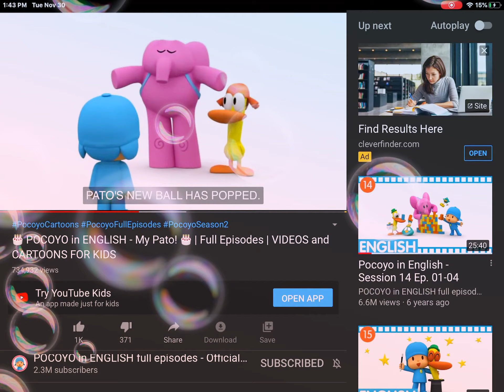Finder for the first day of the year and I am so glad that it is safe and I love it and love message